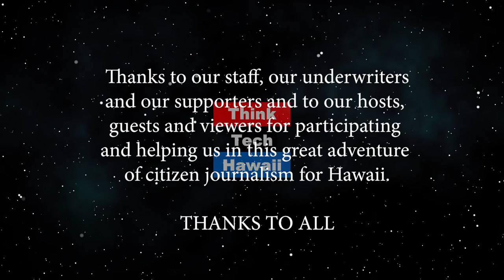Imua TMT Panel, Part 2 - Communicating Concerns about the Mountain (Community Matters)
Sam King Hosts a panel on TMT and Mauna Kea with panelists, James Mauliola Keaka Stone, Peter Apo and Kameka Baybayan.